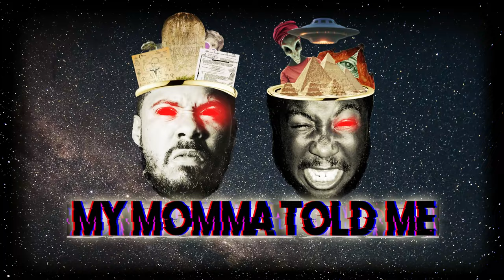S3 Ep 53: Half Past Black (Langston Kerman and David Gborie) | MY MOMMA TOLD ME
Is there such thing as "Color People Time"? Langston and David sit down for the first time together in the studio. They answer a listener's email about this conspiracy theory. They discuss the white standards with time construct and how Jesus gets involved. Is A.D. and B.C. even necessary? How tall was Mohammed? All these questions don't get answered, but hey, we know for a fact no one likes a time Nazi. White people need to chill about time and we pray for Scottie Pippen.

MY MOMMA TOLD ME MERCH IS NOW AVAILABLE TO PRE-ORDER (DELIVERS DEC. 10th)! Get your items before the busy holiday season. Visitmymommatoldme.merchcentral.com

Comedian Langston Kerman and his guests take a deep dive into the most exciting, groundbreaking and sometimes problematic Black conspiracy theories. They’ll cover silly conspiracies, scary conspiracies and conspiracies they learned from that uncle who used to wear jeans when he went swimming in the public pool.